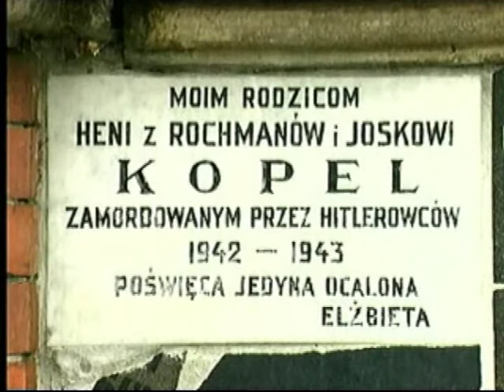Relacja Elżbiety Ficowskiej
Materiał do scenariusza lekcji "Utracona czy ocalona tożsamość? Kim jestem jako mieszkaniec Warmii i Mazur?" Ewy Gudaniec.

Scenariusz został przygotowany dla Centrum Edukacyjnego Muzeum Historii Żydów Polskich POLIN na rocznicę wybuchu Powstania w Getcie Warszawskim.

Relacja pochodzi z zasobów USC Shoah Foundation Institute